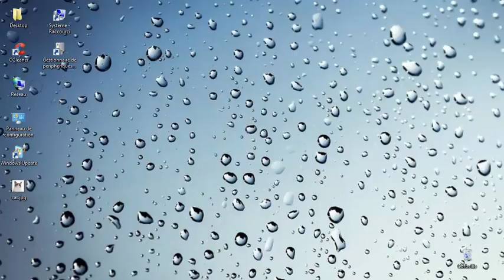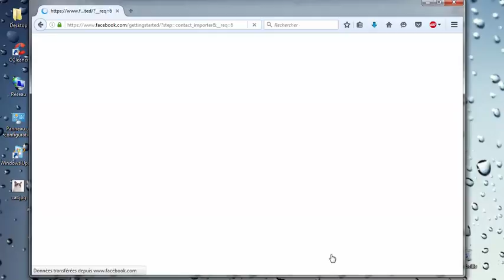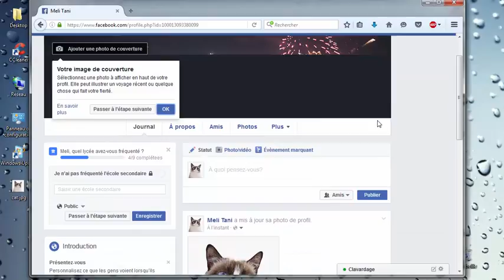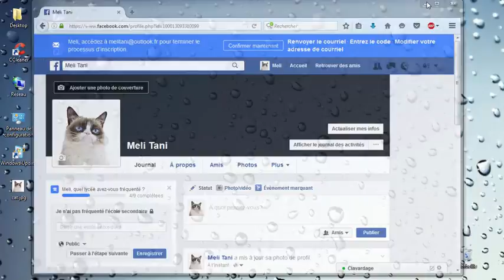comment créer un compte facebook (2016) en 3 min !! simple